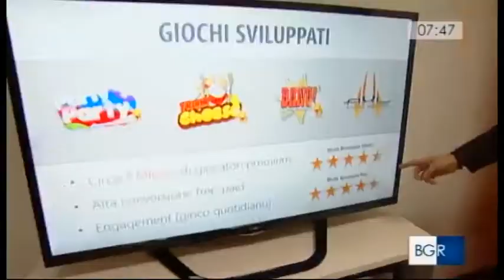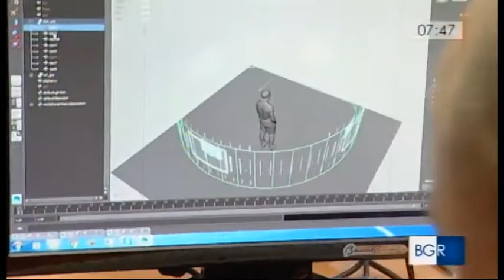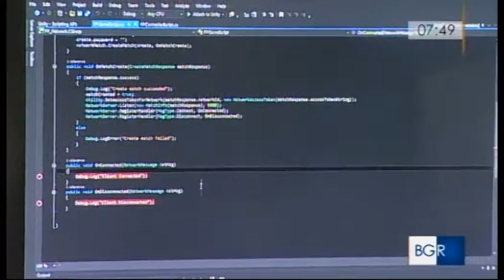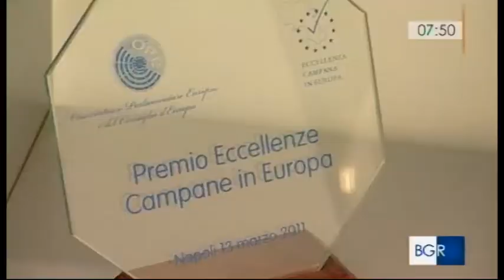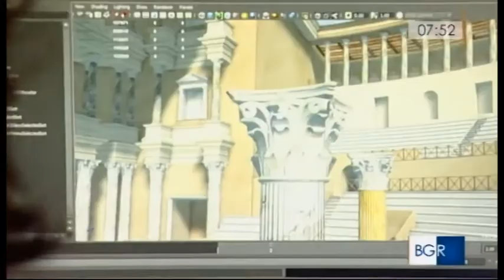SpinVector a Buongiorno Regione 4 febbraio 2016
Interattività, Intrattenimento, Realtà Aumentata e Realtà Virtuale e Cultura. Creatività, Innovazione e Tecnologia nel servizio su SpinVector di Luigi Carbone per TGR Campania andato in onda il 4 febbraio 2016.
Caricato previa autorizzazione RAI.